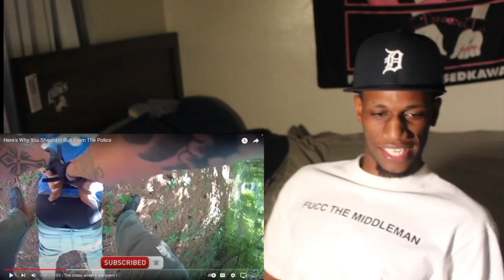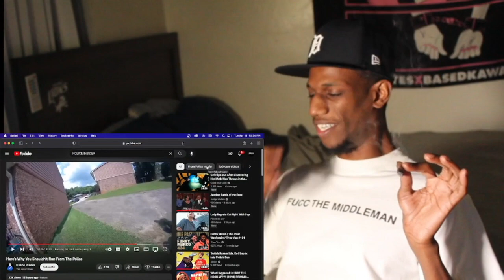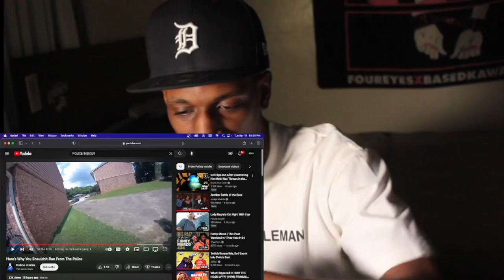Police Chased Him Out His Shoes